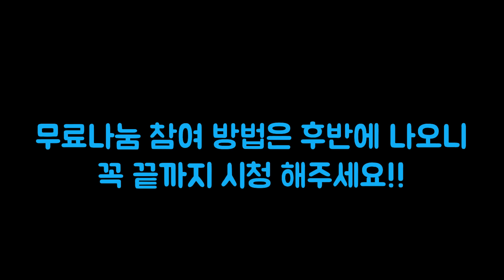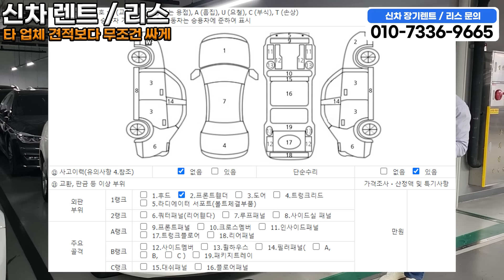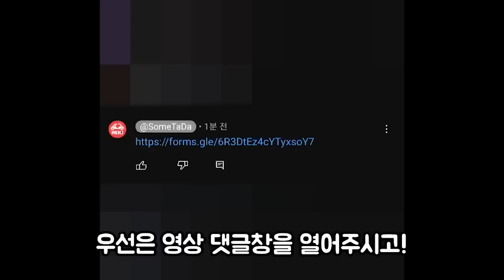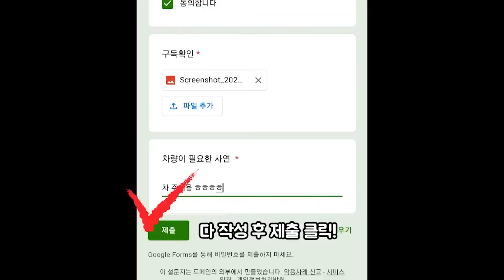[★4만 구독자 무료나눔 이벤트★] 벤츠 + BMW 등 총 3대 무료나눔 하겠습니다!!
무료나눔